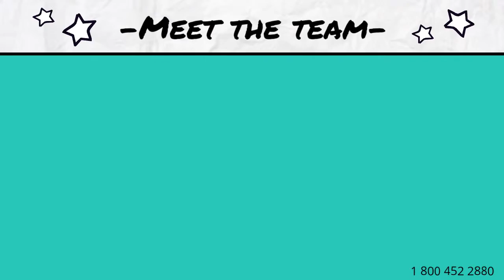Auto Shipping Rates Norfolk County, Massachusetts | Cost To Ship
A-1 Auto Transport has over 30 years of experience transporting RV, motorbike, heavy machinery, truck, luxury, open air, door to door in and out of Massachusetts. We offer international and domestic shipping services to and from Massachusetts. We are proud to offer the easiest booking system with the most affordable prices in the transport industry.